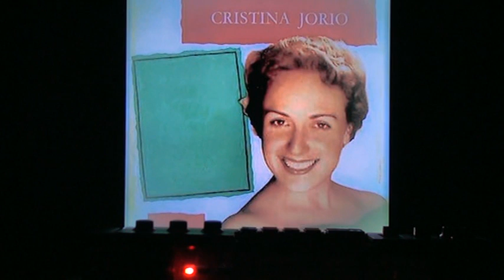CRISTINA IORIO "LA ROSA TATUATA"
CRISTINA IORIO IN "LA ROSA TATUATA"